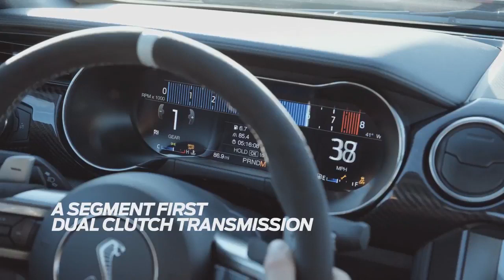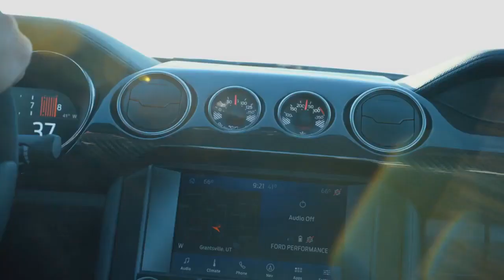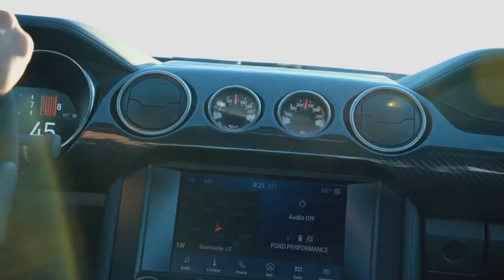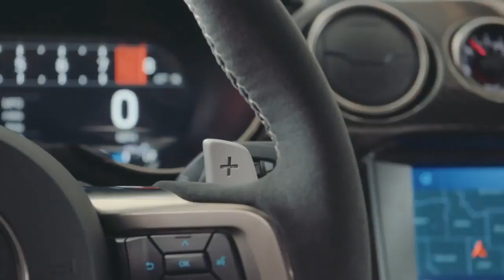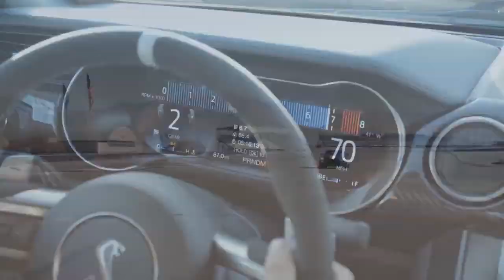The 2020 MUSTANG SHELBY GT500 – See and Hear this EPIC 700+ hp track ready beast !!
As the most powerful and quickest factory Mustang ever, the Ford Mustang Shelby GT500 blends modern sports-car performance with iconic muscle-car presence. It builds on the same racetrack-capable chassis as the excellent Ford Mustang Shelby GT350, with an additional 234 horsepower that lends it credibility at the drag strip as well. The GT500 makes speed effortlessly with equal parts brains and brawn, including a supercharged V-8 that hammers out 760 horsepower, a quick-shifting seven-speed dual-clutch automatic, and magnetorheological dampers. Optional carbon-fiber wheels, track tires, and aerodynamic aids are available for drivers looking to get the most out of this monster Mustang. The Shelby GT500 sits at the pinnacle of American muscle cars alongside the 650-hp Chevrolet Camaro ZL1 and the 797-hp Dodge Challenger SRT Hellcat Redeye.

The Shelby GT500's single powertrain—a 760-hp supercharged 5.2-liter V-8 that revs to 7500 rpm with a seven-speed dual-clutch automatic—is engineered for speed but trying to put the engine's full might through only the rear tires means this Shelby isn't as quick as you might expect. We anticipate the GT500 will be good for a 3.5-second rip to 60 mph and an 11.0-second quarter-mile once we run one through our testing protocol. Cars with significantly less power but more rear grip, such as the mid-engine Chevrolet Corvette, will handily outrun that zero-to-60-mph time.

Of course, it's not all about straight-line performance. On a racetrack, the GT500 snaps off raucous shifts and sounds every bit as menacing as it is. Michelin Pilot Sport 4S tires are standard, but it's the optional Cup 2 tires that transform the GT500 into an apex-hunting machine. While it's heavy with an estimated curb weight of 4200 pounds, the GT500 corners with confidence and turns in without hesitation. We wish the brake pedal were firmer, but the massive Brembo brakes hold up nicely to track abuse, with no evidence of fade.